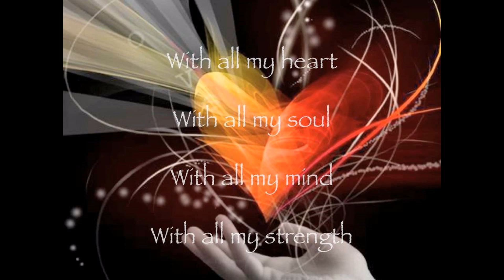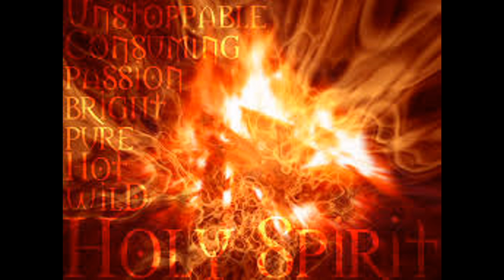ILoveYouLord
I Love the Lord, He heard my cry, and pitied every groan.  Long as I live and troubles rise, I'll hasten to His Throne. When He calls my name, For a time of Fellowship, when He takes away my pain and sorrows and Turns my ashes into beauty.  I love you Jesus.